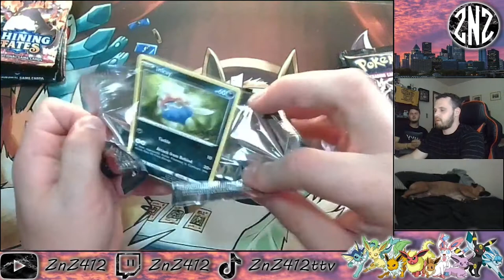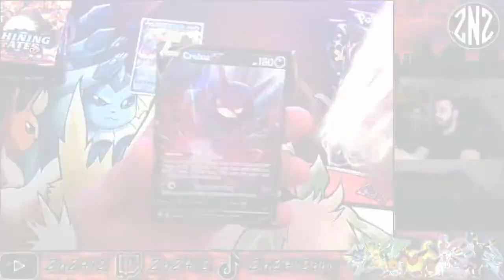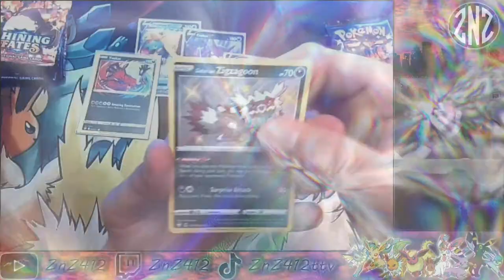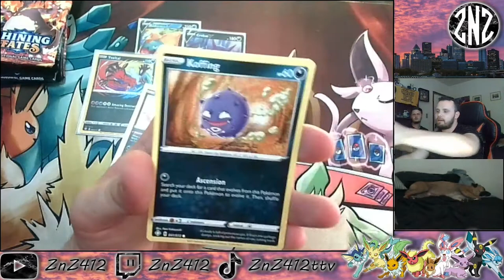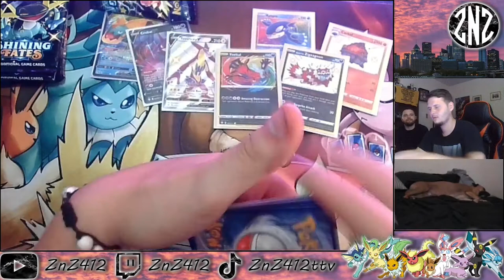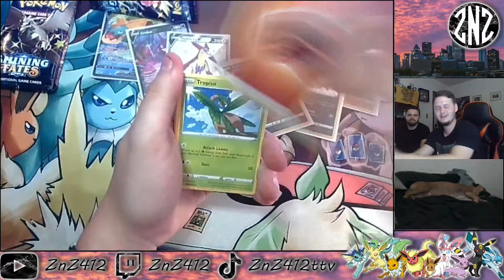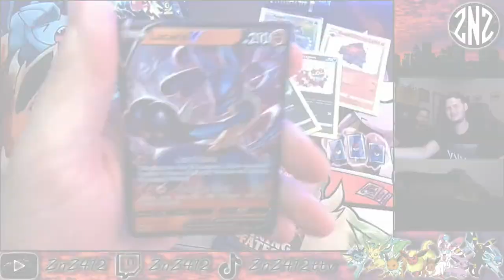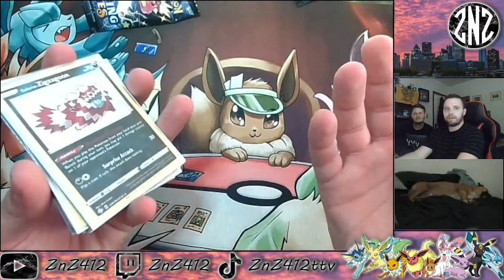THIS ETB WAS TERRIBLE! (Pokémon Shining Fates and Champions Path Opening)